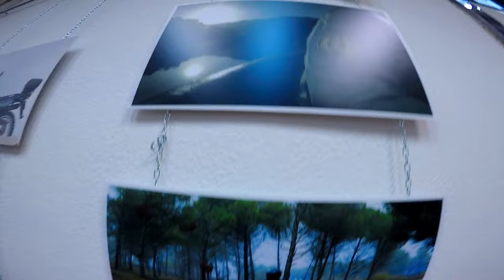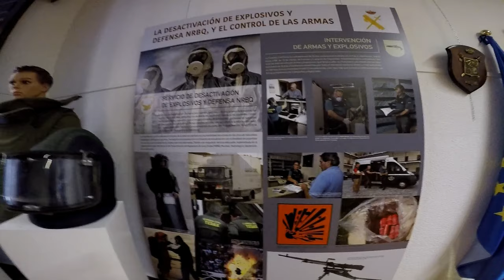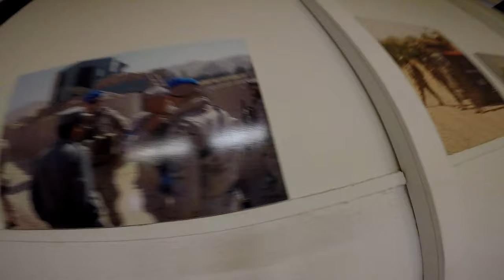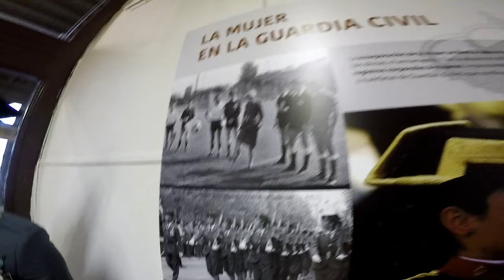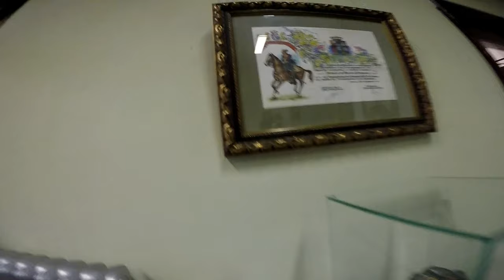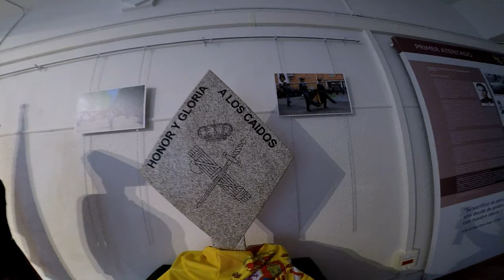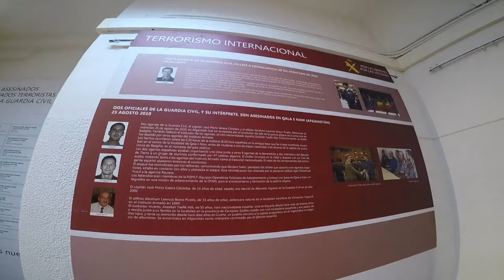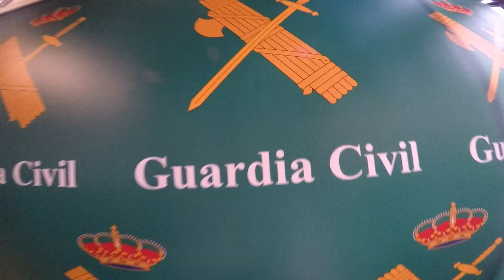Final de La Visita A La Exposición De La Guardia Civil En Su 175 Aniversario.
Final De La Visita  A La Exposición De La Guardia Civil En Su 175 Aniversario De su Fundación.